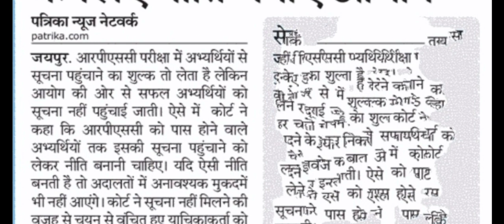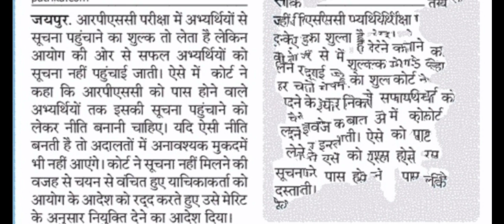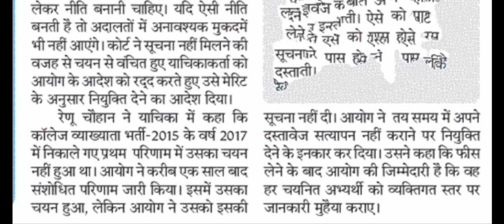RPSC News Today | RPSC College Lecturer Latest News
नमस्कार दोस्तों, आज इस YouTube Video में हम बात करेंगे कि कैसे माननीय उच्च न्यायालय ने RPSC College Lecturer की एक अभ्यर्थी को न्याय दिलवाया।
RPSC News Today के अन्तर्गत आज हम RPSC की जिम्मेदारी तय करने वाली इसी खबर का रुख करेंगे। RPSC College Lecturer Latest News अथवा RPSC Assistant Professor Exam Date को लेकर समस्त महत्वपूर्ण जानकारियों हेतु हमारे साथ बने रहें, धन्यवाद।
Hello friends, today in this YouTube video we will talk about how the Honorable High Court got justice of a candidate of RPSC College Lecturer.
Today, under RPSC News Today, we will turn to the same news that determines the responsibility of RPSC.